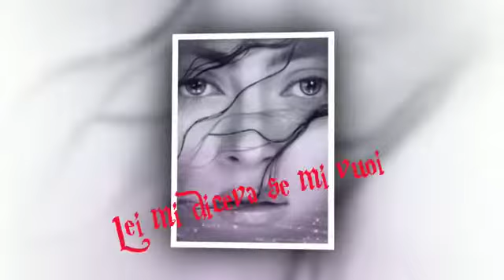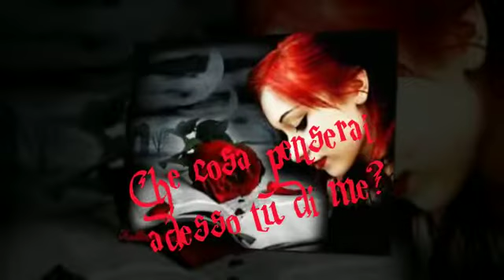Medley Bottega dell'arte - Canta Giuseppe Rufolo